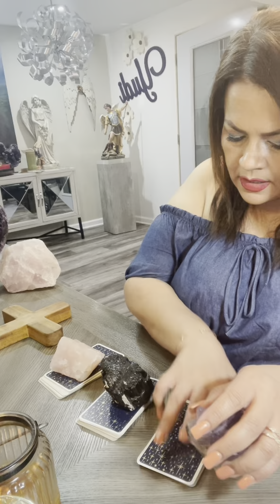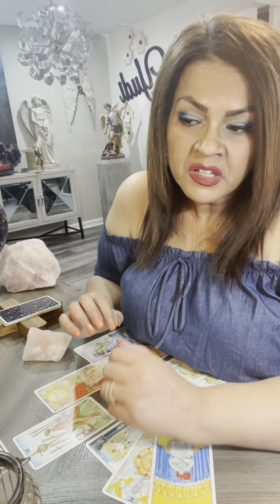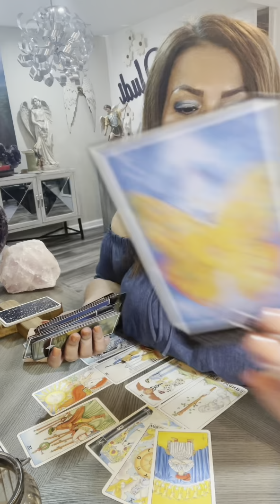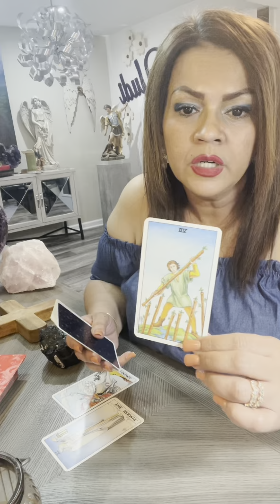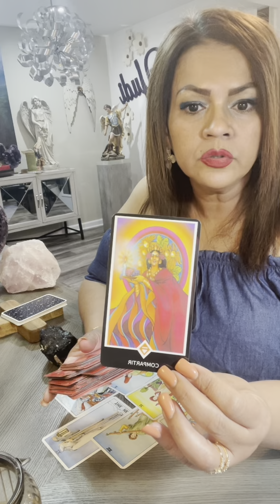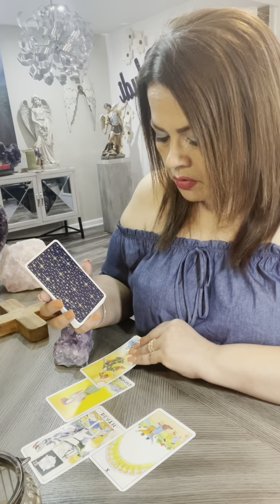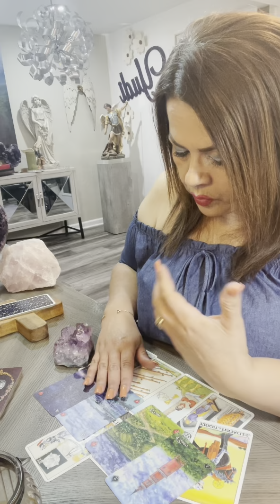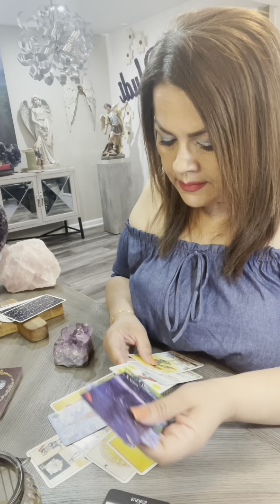TRABAJO, DINERO 💰 LA ECONOMÍA? LO LEGAL? DESCUBRE QUE VIENE, AQUÍ Y AHORA?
Hoy te invito a ver este interactivo TRABAJO, DINERO ,LA ECONOMÍA? LO LEGAL? DESCUBRE QUE VIENE, AQUÍ Y AHORA?

➡️Para información sobre Lecturas Personalizadas, Desbloqueos, Rituales, Trabajos Espirituales, por favor de comunicarse con nosotros al WhatsApp , se les dará precios y diferentes modos de pagos.